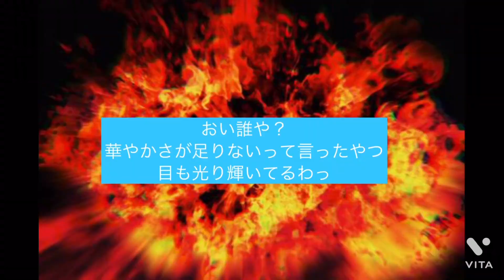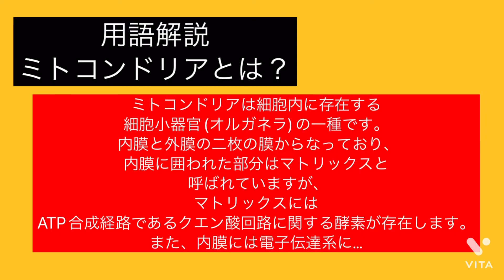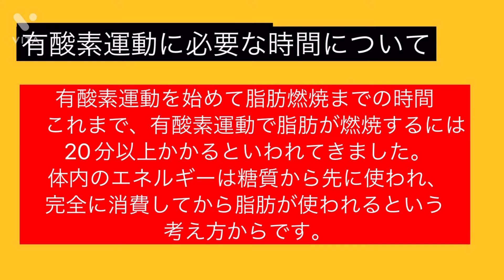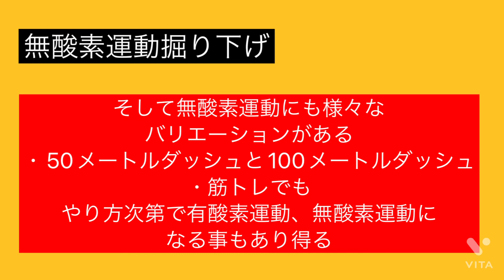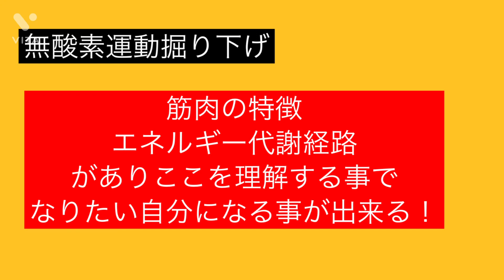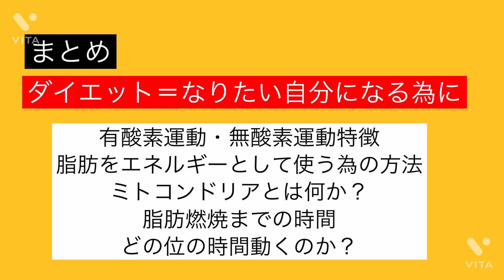ダイエットの基礎知識 有酸素運動無酸素運動#diet#運動#豆知識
今回はダイエット豆知識
有酸素運動・無酸素運動についてです。

身体を変化させるには
変化させるだけの根拠が必要です。

全てを言葉で説明できるだけの
理論と手順を踏む事で
自分の身体を変える事が出来るでしょう。

なぜ低糖質で体重が落ちるのか？
なぜプロテインで筋肉がつくのか？

理由を理解した上で
身体を変化させましょう。

例えば買い物をする時に
　産地やシリアルナンバーや
作り主、販売元など高額な物を買うときほど
慎重に検討した上で判断しますよね？

自分の身体の価値はそれ以上です。
安易に
　・テレビでみたから
　・憧れの人が言っていたから
などと根拠のない事を理由にしない事が
大切だと感じていますし
自分自身も戒めて勉強を繰り返して
いきます。

是非皆様にも身体を変える気付きとなる様な
動画にしていきますので
応援お願い致します。